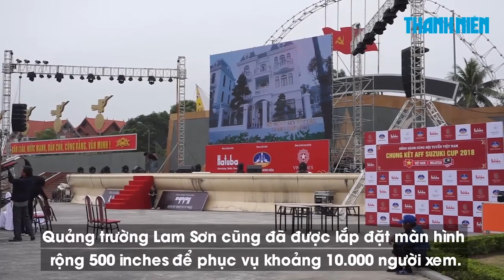Dân Thanh Hóa chuyển hẳn sang bán hàng cổ vũ đội tuyển Việt Nam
Từ 13 giờ ngày 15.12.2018, nhiều cửa hàng kinh doanh, tuyến phố trên địa bàn TP. Thanh Hóa đã nhộn nhịp, đông đúc mua bán cờ tổ quốc, khẩu hiệu, băng rôn… để cổ vũ cho trận chung kết lượt về AFF Cup 2018 giữa hai đội tuyển Việt Nam và Malaysia.

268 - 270 Nguyễn Đình Chiểu, Phường 6, Q.3, TP HCM